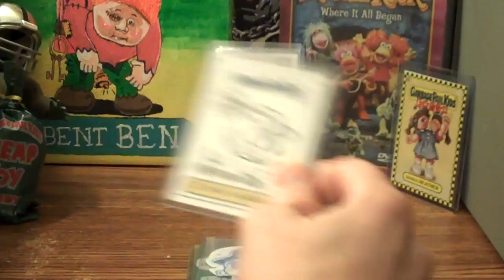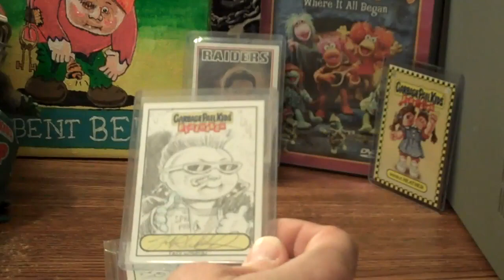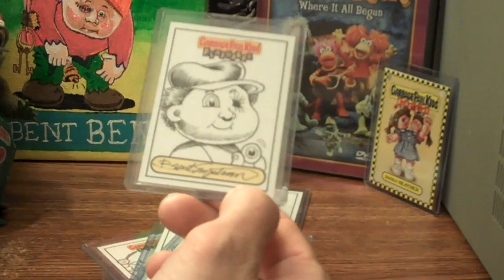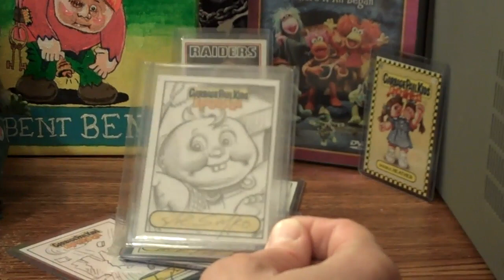GPK Sketch Cards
Sketch card party